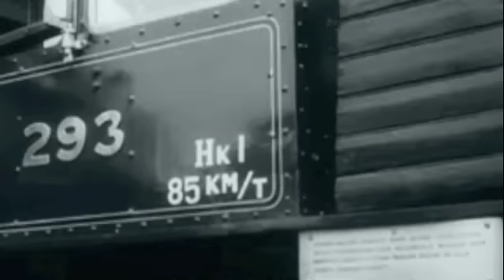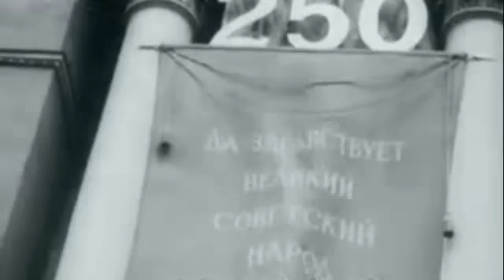Ленинград, Петроград, Петербург - отметил 250 летний юбилей, славный город на Неве,1957 год, фильм